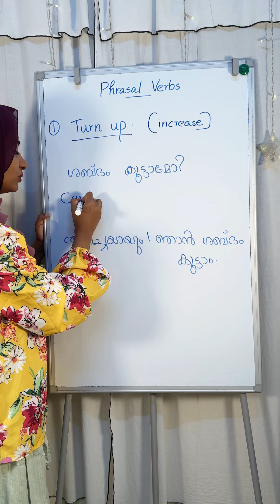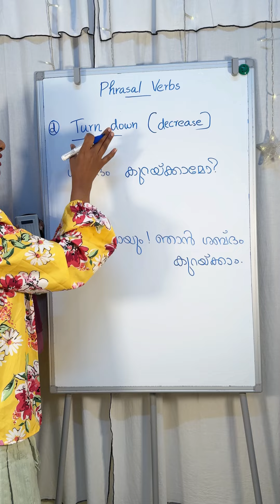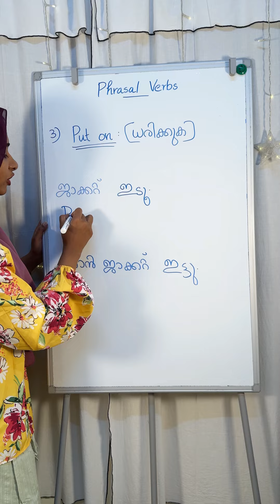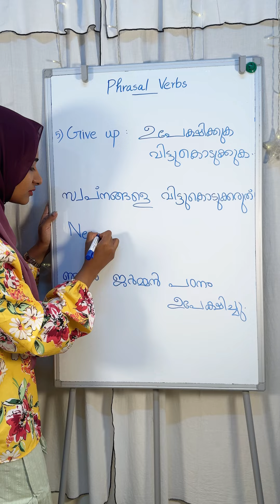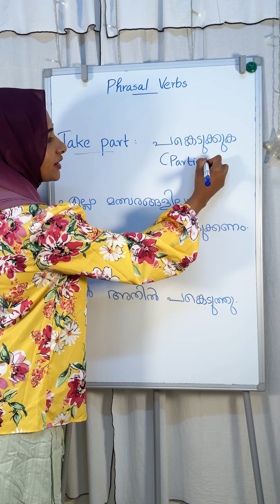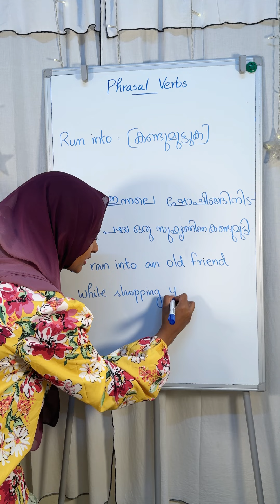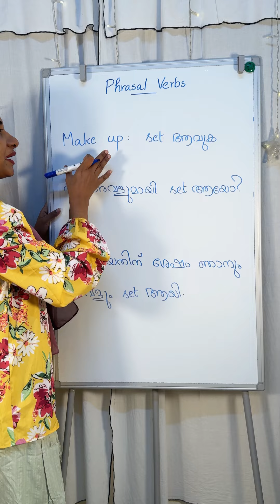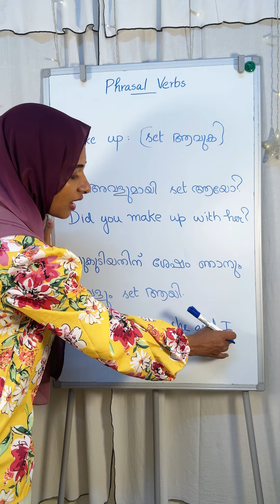PHRASAL VERBS you must know! |ENGLISH FOR BEGINNERS